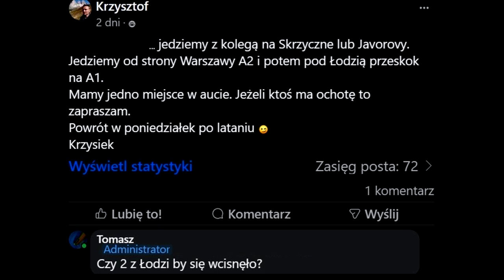JAVOROVY - cierpliwość rządzi; 07 2024